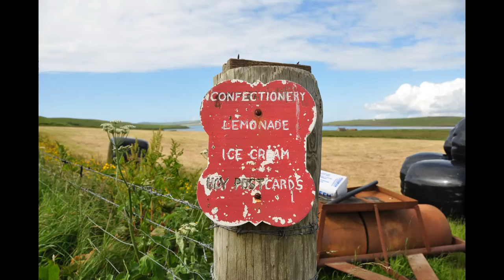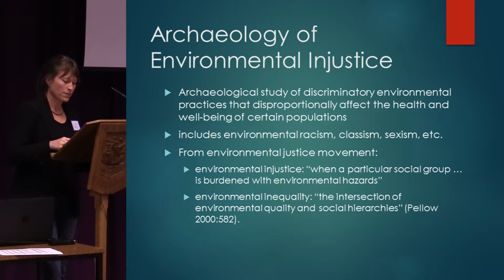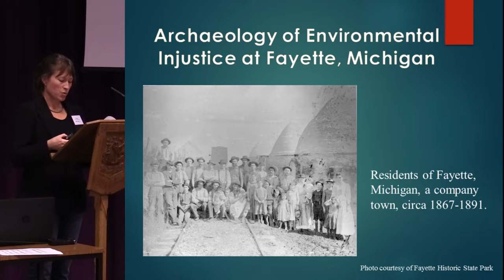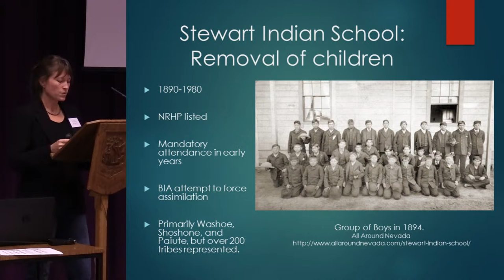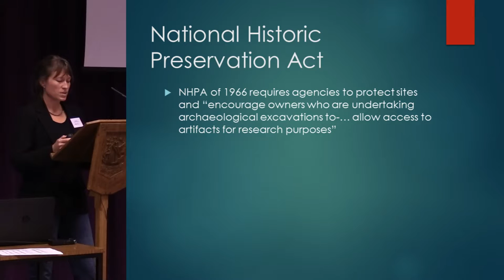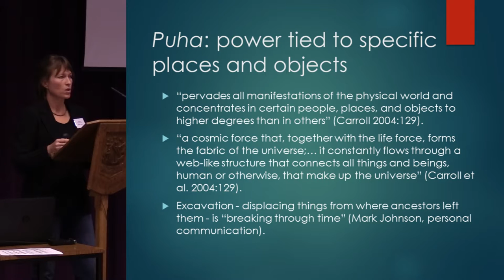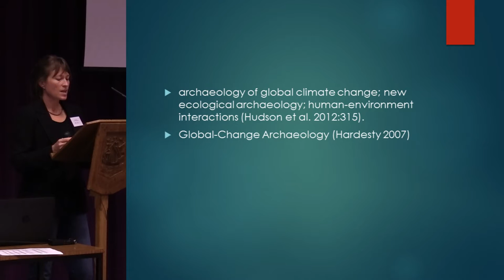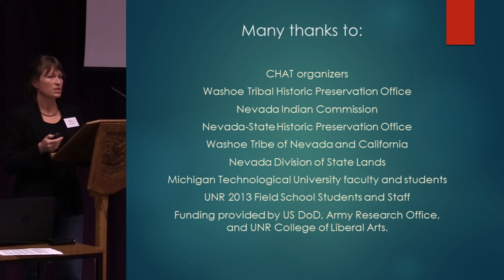Archaeology of Environmental Injustice- CHAT Orkney 2016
The relationships between biopolitics and processes of capitalism and industrialization have come under increasing scrutiny by activists in the environmental justice movement. Modern and historic societies demonstrate marked environmental discrimination, particularly against racialized groups and working‐class communities. This has occurred in both rural and urban contexts, as well as landscapes that transition from rural to urban and vice versa, and environmental injustice has often accompanied those transitions. Discriminatory practices resulted in the disempowerment of marginalized populations, loss of land, forcible movement of communities, contamination of natural resources, and sickening of human populations. While environmental injustice has been explored through ethnographic research in recent times and through historical anthropology, few archaeological studies have addressed this type of discrimination. This paper explores environmental injustice from an archaeological perspective, with particular attention to a case study of a 19th‐century company town. There, working class residents who were mostly foreign‐born experienced environmental discrimination in the form of an industrial waste dump known as Slag Beach, which was located adjacent to and within their neighborhood. The paper develops a framework of theory and method for exploring environmental injustice through an archaeological lens, and offers suggestions for potential applications.

Sarah E. Cowie
Assistant Professor of Anthropology, University of Nevada, Reno.

Session 1: Defining Rurality
CHAT Annual Conference 2016